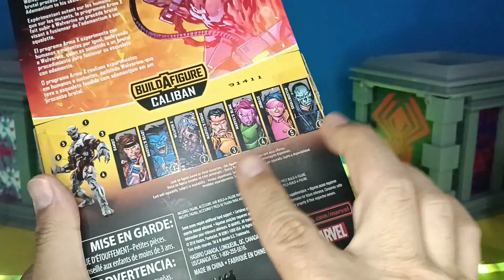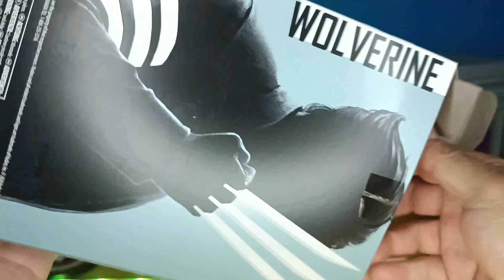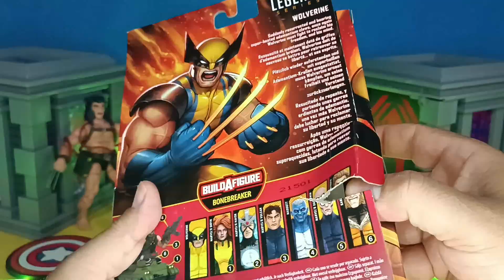Marvel Legends de Wolverine 💛 Unboxing Review de las figura de Lobezno Wepon X Logan y X men animada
En esta ocasión el Tio Chito nos presenta un Unboxing Review de las figura de Lobezno Wepon X, Logan y X men de la serie animada
Síguenos como El Tio Chito en: Facebook, Twitter e Instagram